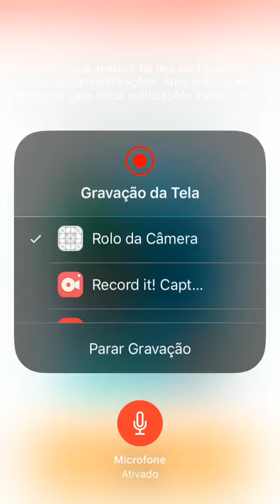The bonnie song gacha life (Remake)